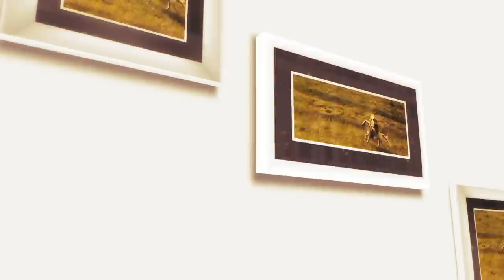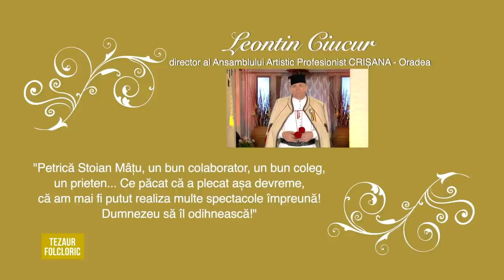Tezaur folcloric: In memoriam Petrică Mîţu Stoian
Fragment din ediţia emisiunii Tezaur folcloric difuzată duminică, 19 decembrie, la TVR1, dedicată memoriei lui Petrică Mîţu Stoian.